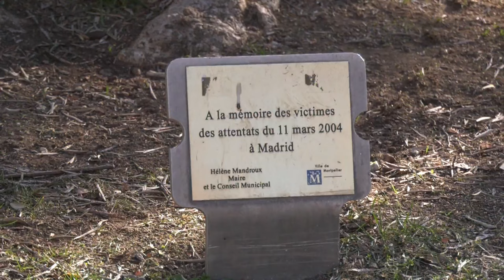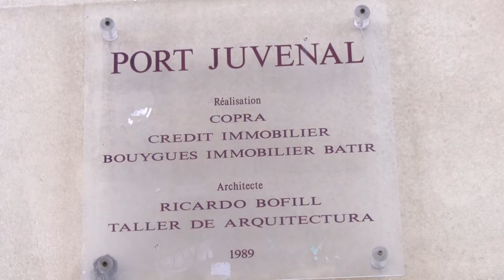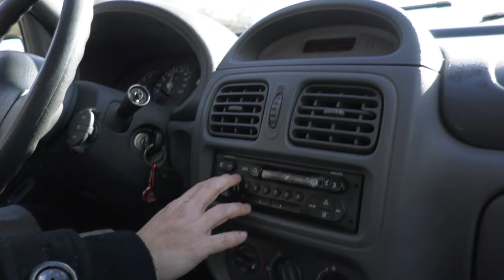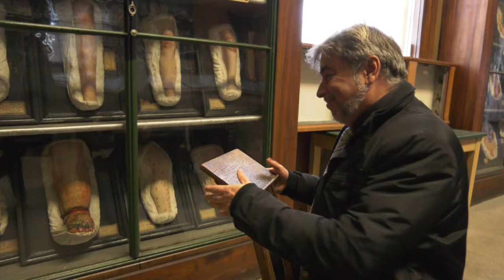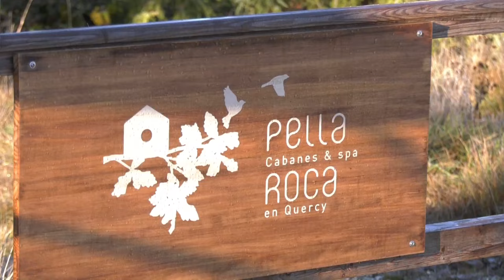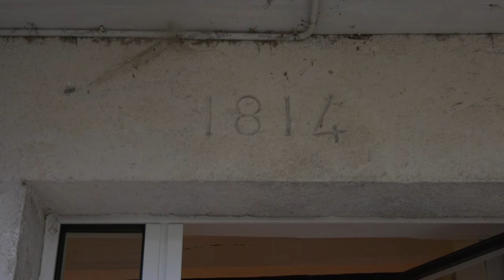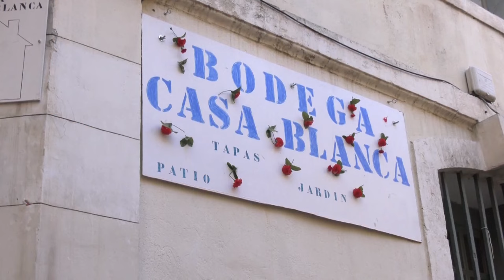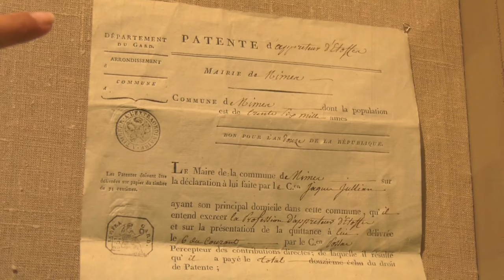Madrileños por el Mundo: Montpellier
Situada en el sur de Francia, Montpellier es un buen ejemplo de cómo lo antiguo y lo contemporáneo conviven a la perfección en una ciudad llena de encanto, a un paso del Mediterráneo.

Un ejemplo: su Facultad de Medicina es la más antigua del mundo y está en funcionamiento desde su fundación en 1220. Por ella pasó Nostradamus, entre otros muchos ilustres.

Junto a su tradición medieval, la ciudad vibra con una vida cultural en constante ebullición. Aquí encontramos también algunos de los proyectos más prestigiosos de arquitectura contemporánea, como el barrio de Antigone, diseñado por Ricardo Bofill.